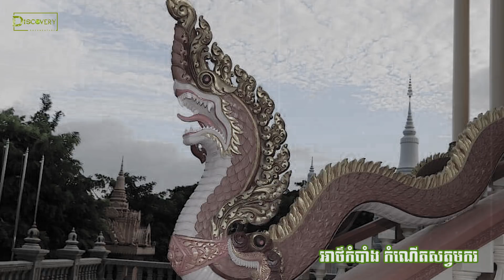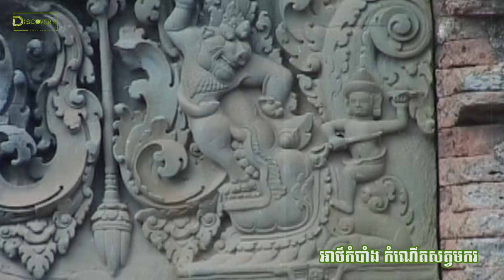អាថ៌កំបាំងកំណើតសត្វមករ / មករា (ម្ករ Makara)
ប្រភព:
៙៚អាណាចក្រចំណេះដឹង៙៚

សូមកុំភ្លេចចុច Like Page